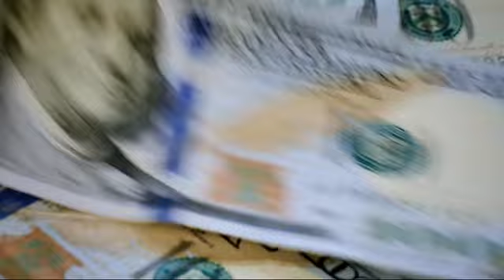አስደንጋጭ//እረኡኡኡኡ የጥቁርገበያ ምንዛሬ ድብልቅልቁወጣ || ይህንንጉድ ሳትሰሙ ብር እንዳትልኩ አደራጥንቃቄ|| dollar to birr in Ethiopia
ሀዋላምንዛሬ የዶላርምንዛሬ የጥቁርገበያምንዛሬ usmitube,የምንዛሬ ዋጋ በጥቁር ገበያ ያልተጠበቀ ሆነ የተለያዩ የአለም ሀገራት ገንዘቦች ሰንት እየተመነዘሩ ነው የቀነሰው የየት ሀገር ገንዘብ ነው የጨመረው የየት ሀገር ነው,ዶላር ድርሀም ዩሮ ሰንት ገቡ ሪያል የኩዌት ዲናርስ